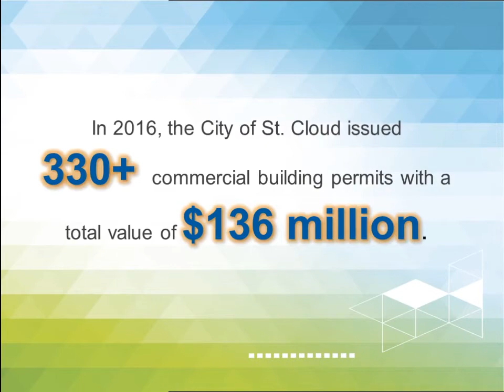2016 Year in Review Development Highlights